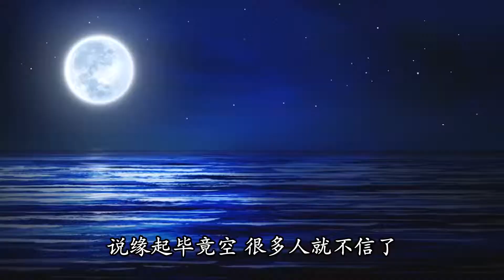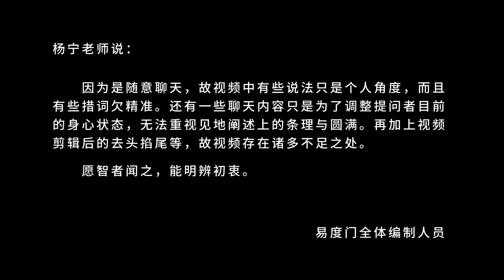你安住在你的知见上 满心欢喜地上座 易度门 聊天室汇辑2018年10月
你安住在你的知见上　满心欢喜地上座
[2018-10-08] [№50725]